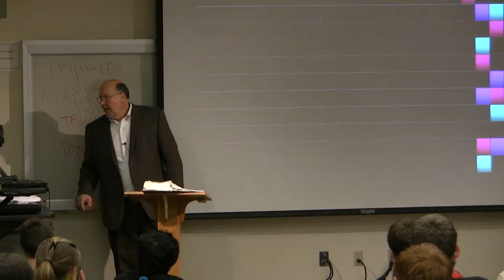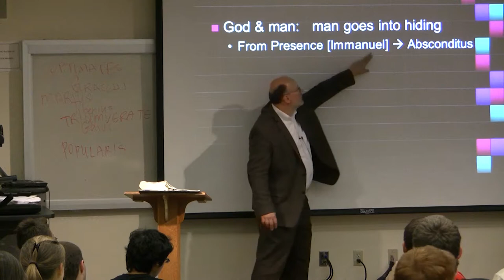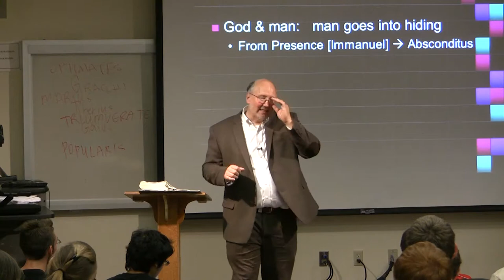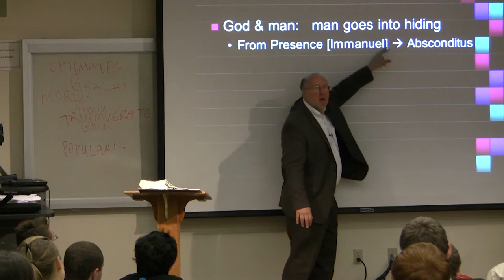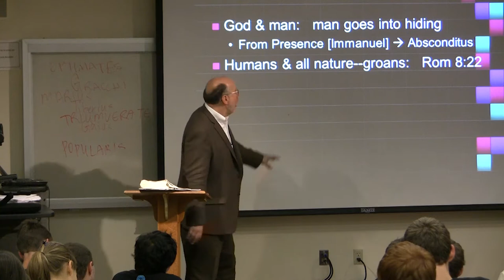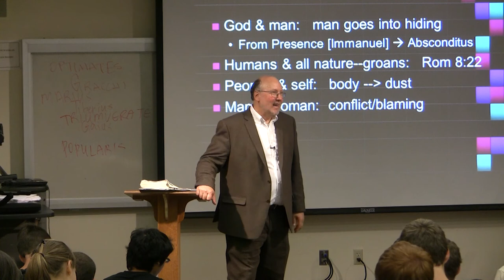Dr. Ted Hildebrandt, Old Testament Literature, Lecture 7B -- Results of the Fall